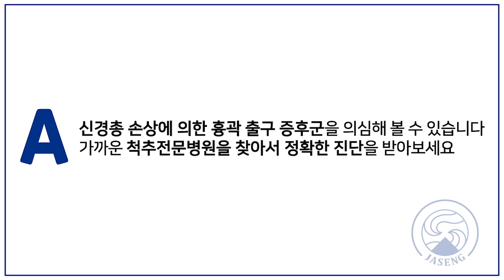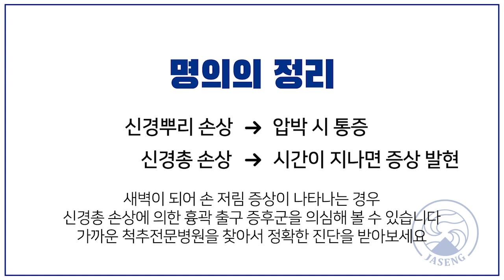새벽만 되면 심해지는 손저림 흉곽출구 증후군 원인부터 치료법까지 알아보세요!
명의에게 묻다 50편

안녕하세요! 여러분의 척추요정 자생한방병원입니다.
오늘은 새벽 손저림 증상(신경총의 압박현상)에 대해서
대전자생한방병원 김창연병원장님께서
알려드릴거에요 ~!

신경총손상에 의한 흉곽출구증후군이라면
새벽에 손저림 증상이 나타납니다.
빠른 시일내로 전문의료기관을 찾아가서
정확한 진단을 받아보는게 핵심입니다.